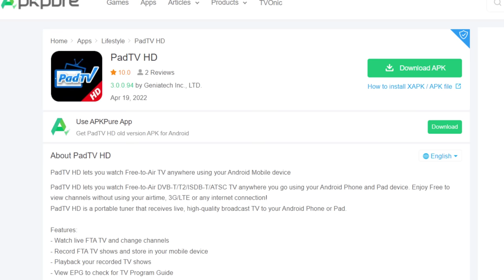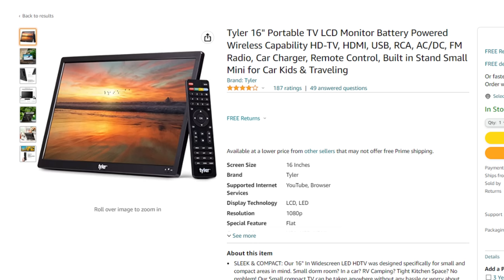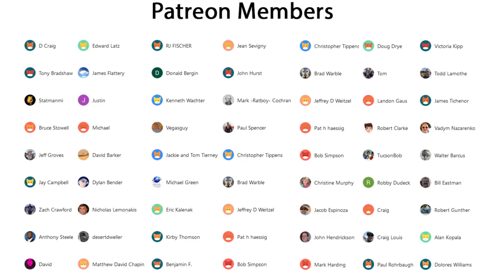A Portable TV Can Save Your Life in a Weather Emergency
In this video I talk about the importance of owning a portable battery powered TV for weather emergencies such as a hurricanes or tornado. In widespread power outages, cell service can go down leaving people without access to critical life saving information. A portable battery powered TV will continue to work when other communication services go down.

Link to recommended antennas: